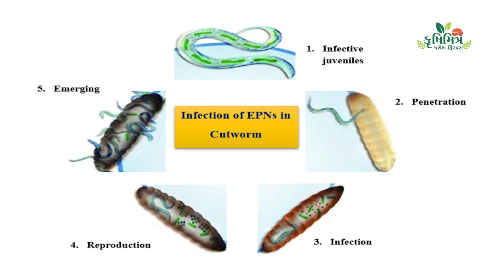મગફળીમાં આવતા મુંડા (ડોળ) વિશેની માહિતી અને તેનું જૈવિક, પ્રાકૃતિક અને રાસાયણિક ઈલાજ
કેમ છો મિત્રો.. હું તમારો મિત્ર જયેશ હિરપરા B.Sc.(Agri)
તમને ખેતી વિષયક માહિતી આપતો રહીશ તો અમારી ચેનલને તમે અત્યારથી જ સબસ્ક્રાઈબ કરી લો, જેથી તમને અવનવી માહિતી મળતી રહે.
# magfali, # groundnut, # white grub, # dol, # niyatran, # control, Natural control